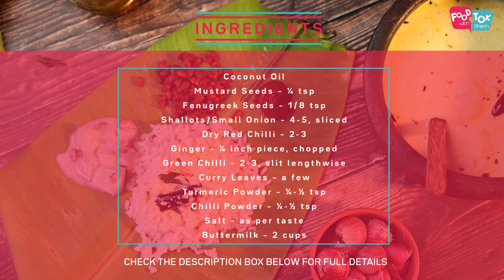Kerala Style Easy Moru Curry | Pulissery | Moru Kachiyathu |നാടൻ മോരുകറി | കേരളാസ്‌പെഷ്യൽ പുളിശ്ശേരി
for the detailed written recipe!

Kerala style moru kachiyathu recipe. Here’s how to make easy moru curry. Quick and easy Kerala style moru kachiyathu recipe.

INGREDIENTS:
Coconut Oil
Shallots/Small Onion – 4-5, sliced
Dry Red Chilli – 2-3
Ginger – ¼ inch piece, chopped
Green Chilli – 2-3, slit lengthwise
Curry Leaves – a few
Turmeric Powder – ¼-½ tsp
Chilli Powder – ¼-½ tsp
Salt – as per taste
Buttermilk – 2 cups